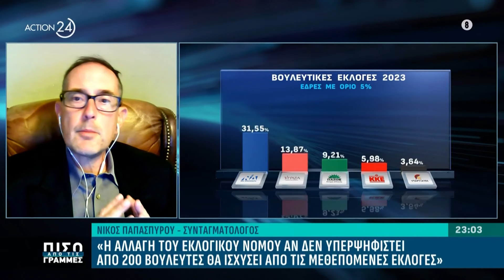Η αλλαγή του εκλογικού νόμου αν δεν υπερψηφίστει, θα ισχύσει από τις μεθεπόμενες εκλογές | ACTION 24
Δείτε περισσότερα βίντεο από την εκπομπή “Πίσω από τις γραμμές” εδώ